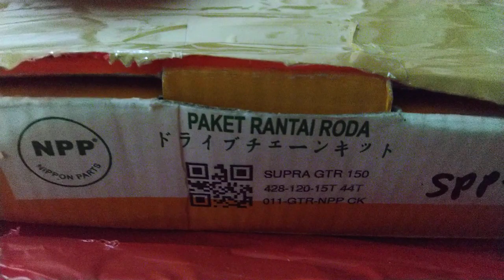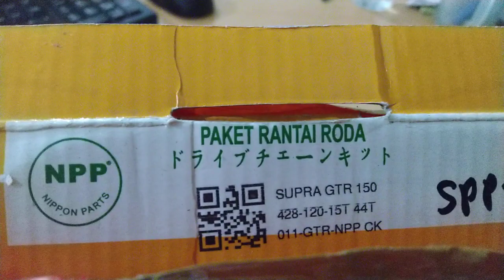Supra gtr 150 ganti rantai gear set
Honda Supra GTR 150